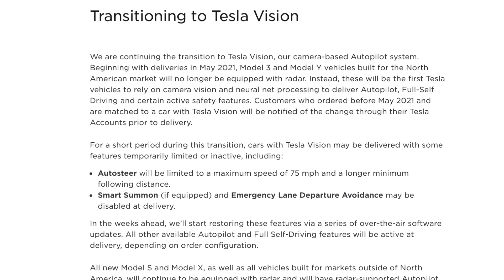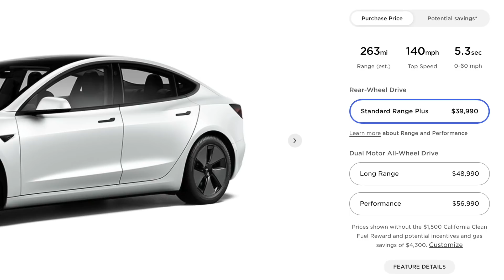Tesla has REMOVED Radar from Model 3 & Y